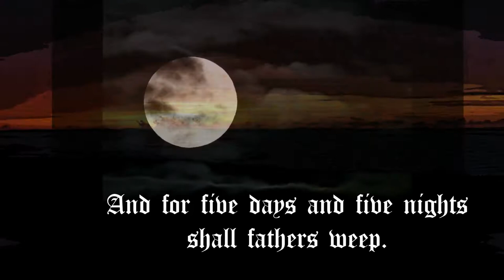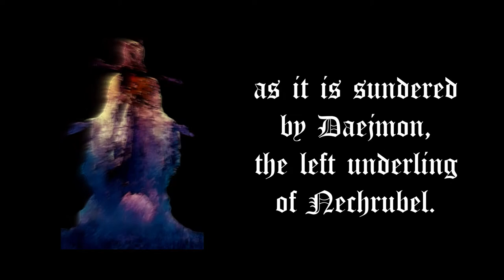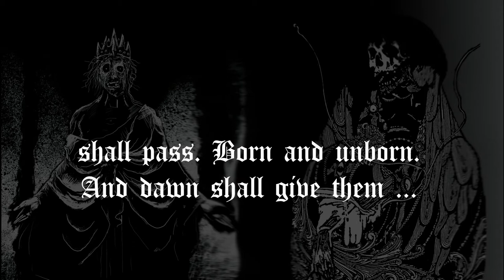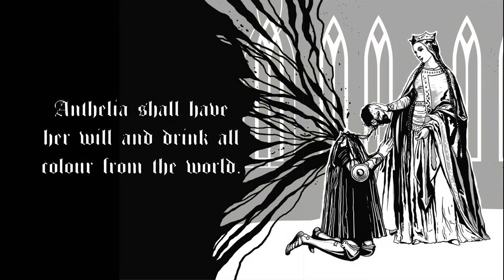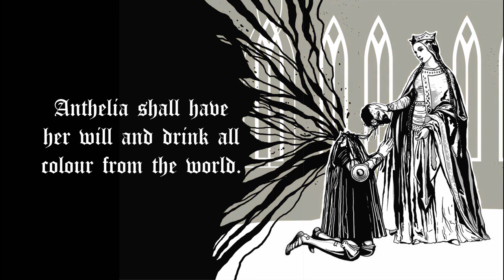MÖRK BORG: Andra Apokalypsen by Dimaension X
Minimal, experimental, atmospheric blackened drone doom metal.
Inspired by and based on the tabletop RPG, Mork Borg, by Pelle Nilsson and Johan Nohr.

Music composed and performed by Dimaension X.
Recorded and produced by Dave Lanciani at Dimaex Productions.
01/02/2022.
The lyrics are taken from the second sentence of each of the six parts of the Calendar of Necrubel. Images taken from various sources and are the property of their original artists.

MÖRK BORG is copyright Ockult Örtmästare Games and Stockholm Kartell.